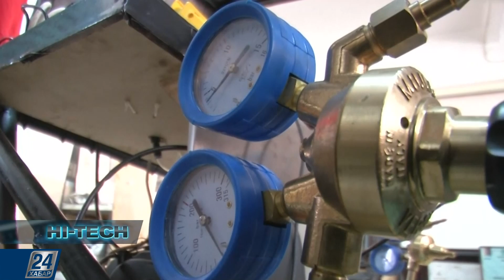Вместо бензина - воздух!